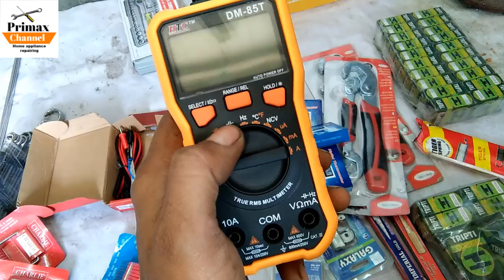refrigerator repairing tools- AC tools will ship Worldwide.sale..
आपको मुझसे बात करनी है या मेरा मोबाइल नंबर चाहिए तो फेसबुक पेज को लाइक करो और मुझे मैसेज करो मैं नंबर दे दूंगा Facebook page like

youtube washing machine repair videos fully automatic washing machine video dekhne ke liye Yaha click kare